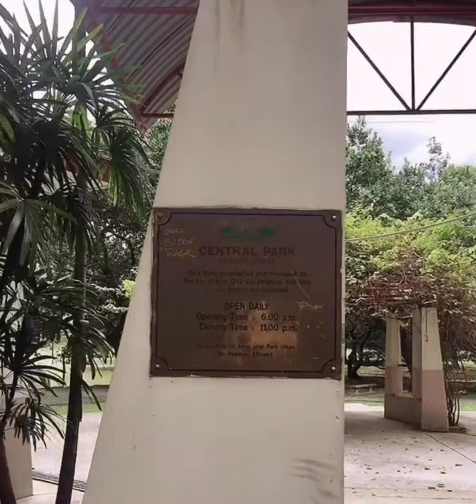Sunday Foodtrip and walking Alone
During my Day Alone